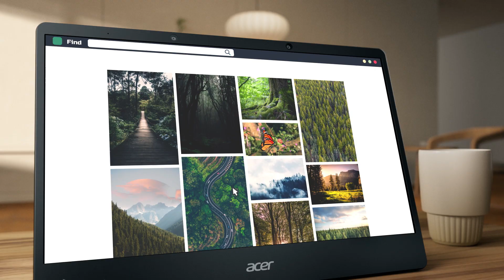Acer SpatialLabs View Series—mashdigi.com